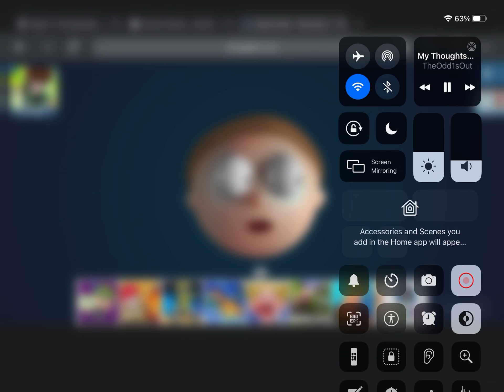The science fair (NOT MY AUDIO CREDDIT TO ODD1SOUT